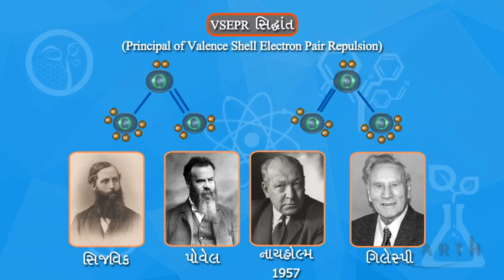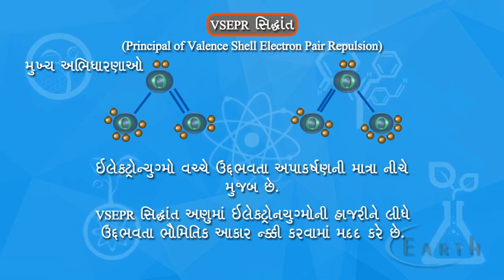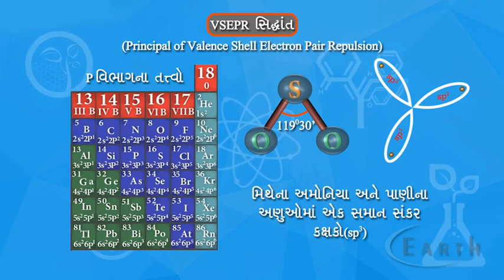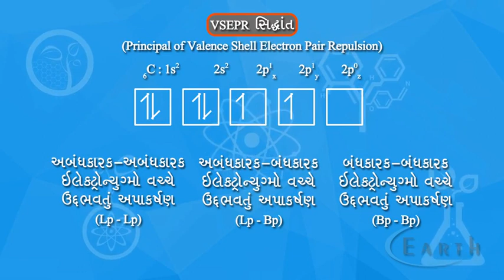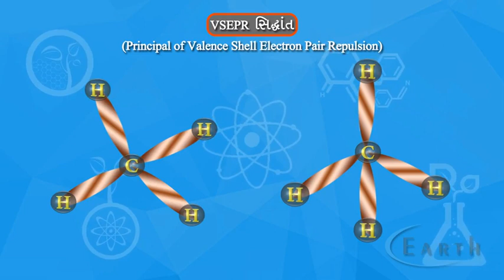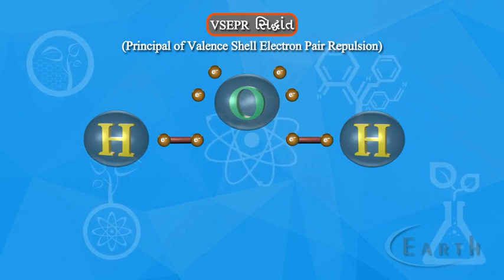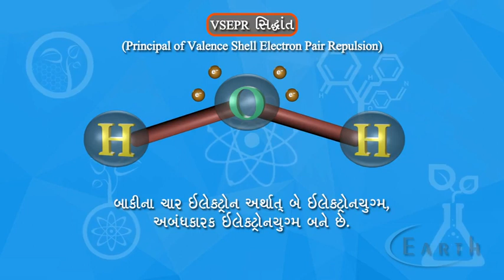VSEPR principle | VSEPR સિદ્ધાંત | Chemical Bonding and Molecular Structure | 11th science chemistry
VSEPR principle
VSEPR સિદ્ધાંત
Chemical Bonding and Molecular Structure
11th science chemistry

chemical bonding or find difficulty while dealing with Vsepr theory then you are at right place. This visual will help you learn them quick and easy. Please mention your Doubts or Queries in comment section below